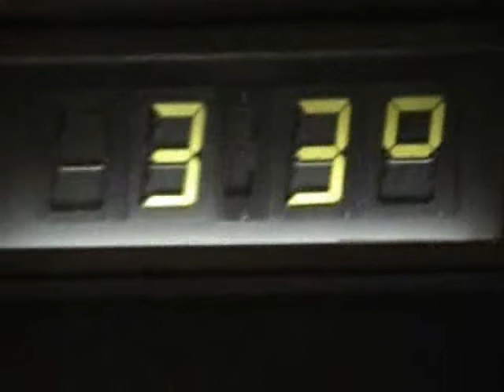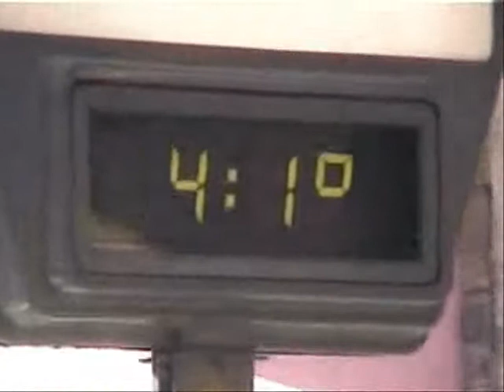Madrid on the Move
A snapshot of life in Madrid, candid camera style, taken mostly from moving cars around the Spanish capital. This was in May and the temperature in Madrid was hot, hot, hot, hitting a high of 42 centigrade in the middle of the day on a Saturday. Nice city, with fantastic architecture and museums, and a nice laid-back feel.